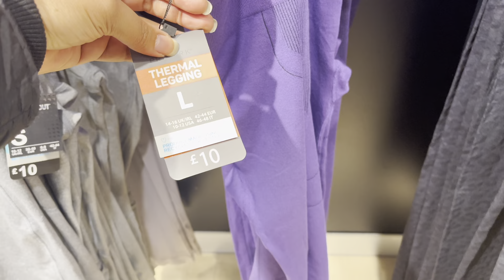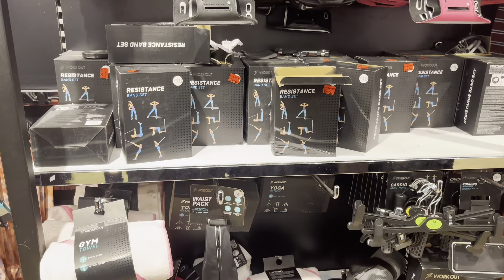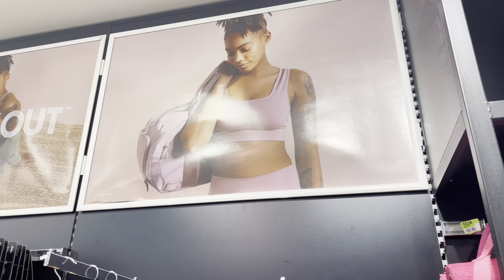PRIMARK WOMEN’S SPORTS COLLECTION/NOVEMBER 2022